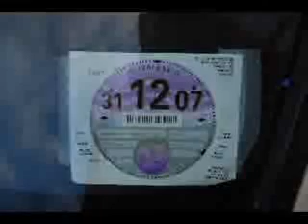Porsche 924 S for sale on eBay UK